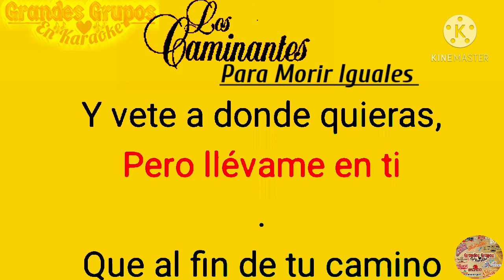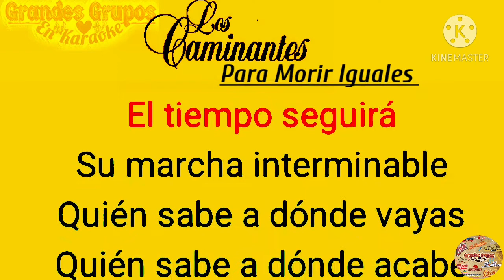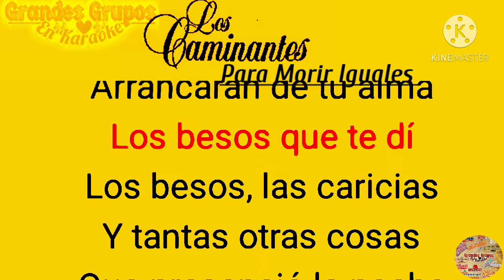Los Caminantes! Para Morir Iguales- En Karaoke